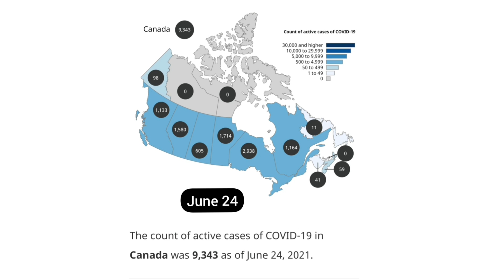Canada's latest update on COVID and trend this week: June 26, 2022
This week's COVID trend in Canada